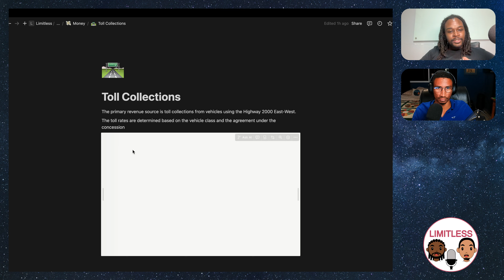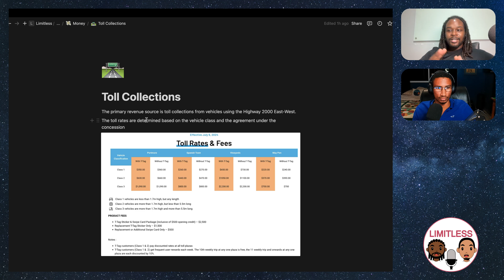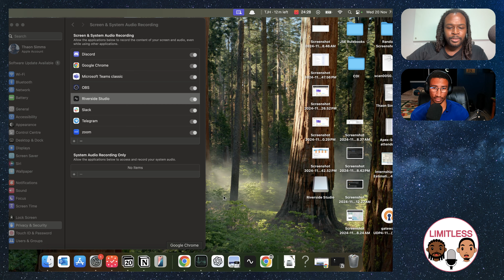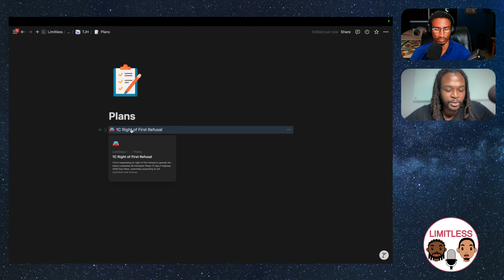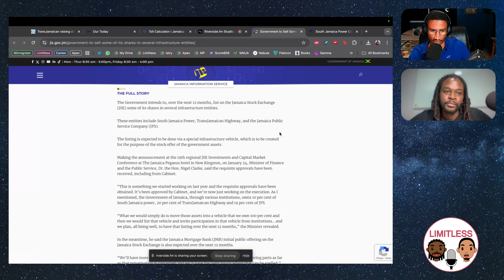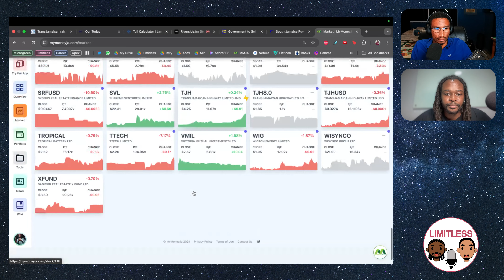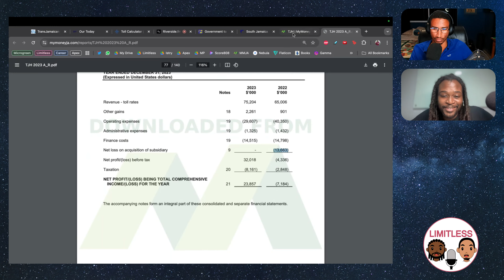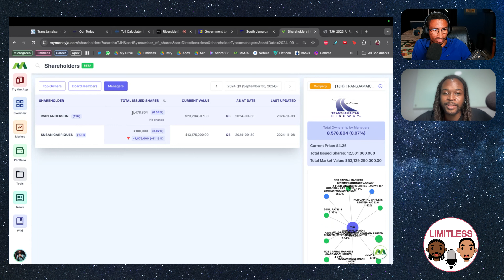Is TransJamaican Highway the Best Stock on the Jamaica Stock Exchange? 📈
🚗 In this episode, Dr. Matthew Preston & Dr. Thaon Simms discuss the ins and outs of Trans Jamaica Highway (TJH), the company behind Jamaica's first toll road. From toll collections to the T-Tag electronic payment system, they dive deep into the innovative features driving TJH's success. 💳💡

The hosts explore TJH’s business model, including its expansion through developments along the highway, and the acquisition of Jamaica Infrastructure Operator (JIO), which helped reduce operating expenses. The conversation covers financial performance, dividends, and government partnerships. 📉💵

They also analyze TJH's stock performance and potential growth, noting its rise from IPO price to $4.25 and significant director purchases. Finally, they highlight risks and competition from potential railway developments. 🚉

❓ What strategies do you use to grow your Discord community?